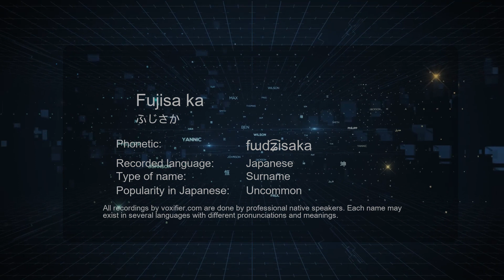How to Pronounce Fujisa ka (ふじさか) in Japanese - Voxifier.com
This is the Japanese pronunciation, gender, and phonetics recording of the name Fujisa ka (ふじさか). The same name may exist in other languages with different pronunciations. Check the meaning of name along with other possible pronunciations or similar names for free Voxifier uses the help of expert linguists to simplify pronunciations by replacing some special sounds with sounds more commonly available across all languages.